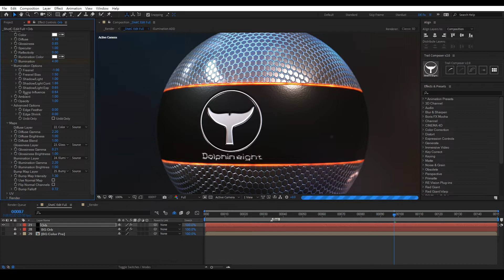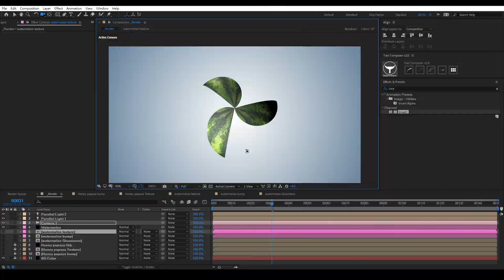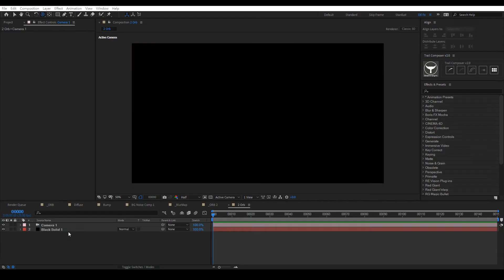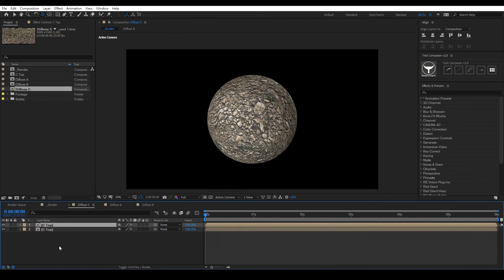VC Orb 快速概覽(中文字幕)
Video Copilot 在早前發報了 After Effects 免費插件 VC Orb
經過一個月的測試, 終於出到這條評論!